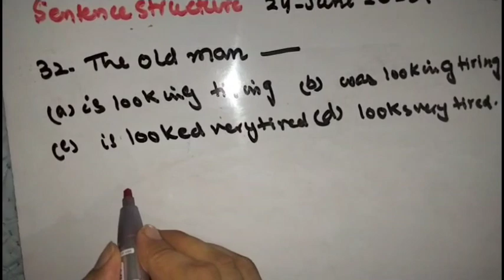IBA BPS 5 to 15 solved||24 June 2023 (Morning)| Intermediate Category| STS| SIBA| Sentence Structure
time codes
0:00 intro
0:10 The children are____
0:59 The old man ________
2:27 The goats are ______
3:28 I don't know _______
4:12 Our teacher ___
4:52 outro
★ KEY INFORMATION:
- Sentence Structure for IBA intermediate Category (BPS 5 to 15)
- Error Detection for IBA intermediate category (BPS 5 to 15)
- Examples on Sentence Structure and Error Detection for IBA intermediate category (BPS 5 to 15)
- Past Paper  IBA intermediate category (BPS 5 to 15)